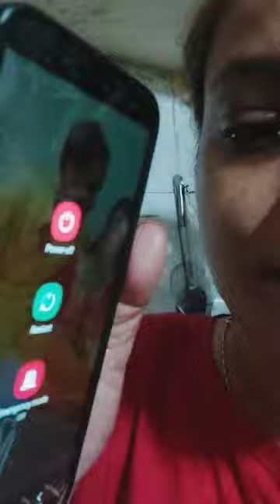Hairstyle/सिर्फ एक रबर बैंड से बनाए हाई बन हेयर स्टाइल।Bun Hairstyle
Hair straightening
Beauty Salon
Short
Short

Hello everyone welcome back to my channel my name is Preet Tiwari mere channel mein aapko milega all videos Jaise hair colour hair cutting hairstyleing hairstyle long haircut short haircut ke liye hairstyle Lambe balon ke liye hair style Chhote balon ke liye hair style Chhote balon me bnaye one hairstyle bun hairstyle for